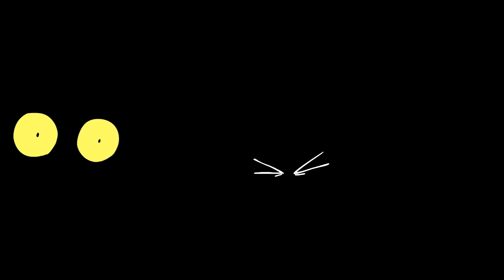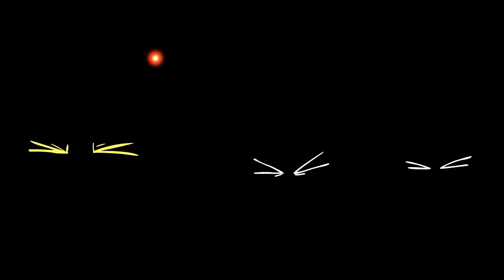Vanoss Gaming: "The Magic Tomato" - Episode 2 (Feat. Wildcat, Delirious, Terroriser, & Lui)